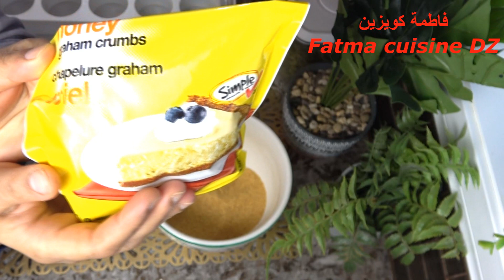Cheese cake sans cuisson//DZ//حصريا✔ بدون فرن تشيز كيك قاطو أو تحلية بأسهل و أبسط و ألذ كريمة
Cheese cake sans cuisson//DZ//حصريا بدون فرن حضري هاذ القاطو أو التحلية بأسهل و أبسط  و ألذ كريمة
Gâteau au fromage sans cuisson